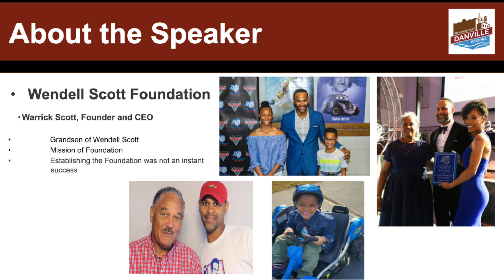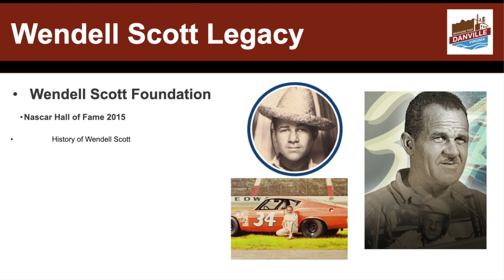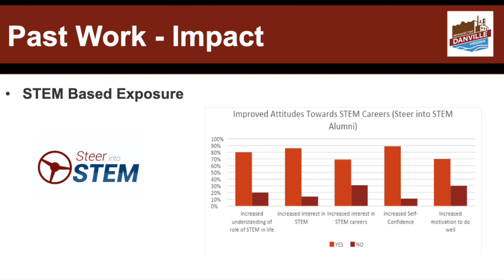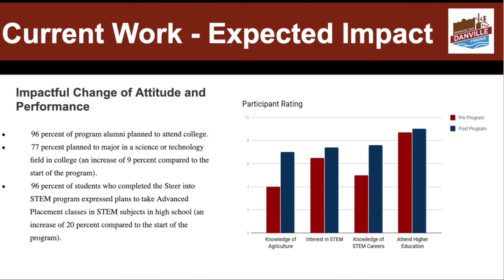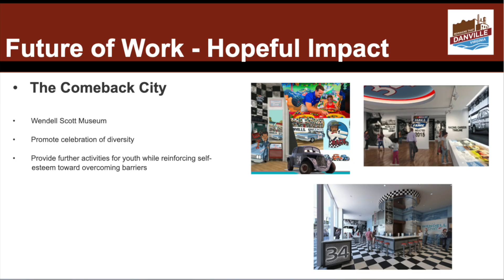You Can't Swim Standing On The Bank | Warrick Scott | TEDxDanville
Warrick Scott, grandson of NASCAR Hall of Famer Wendell Scott, discuss his journey of returning home and creating the Wendell Scott Foundation to cultivate a positive direction for youth. The Wendell Scott Foundation provides mentoring, job skill training, ​educational opportunities as well as supportive services, while using NASCAR simulation to encourage educational development.  Using the Wendell Scott Foundation's "Steer into STEM", and "Camp Cultivation" programs, Warrick demonstrates how young people are able to benefit from STEM.

Warrick is a native of Danville, who moved back to grow the Foundation in honor of his grandfather - first Black NASCAR Hall of Famer Wendell Scott.  Warrick has created educational opportunities for K-12 students through STEM by using NASCAR simulations as a method of delivery.  Warrick will talk about the importance of STEM and the impact it can have on the region - economically - going forward. This talk was given at a TEDx event using the TED conference format but independently organized by a local community.